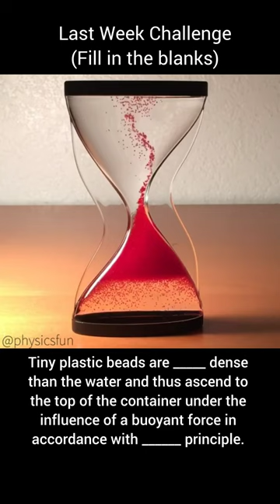Time's Up (Amazing Physics Brain Teaser)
Time's Up: inverse of the sandglass- tiny plastic beads are "less dense" than the water and thus ascend to the top of the container under the influence of a buoyant force in accordance with "Archimedes' principle". This timer takes almost exactly 6 minutes to complete shown here at normal speed for the first half of this video, and the second half is condensed to 24 seconds in time-lapse.